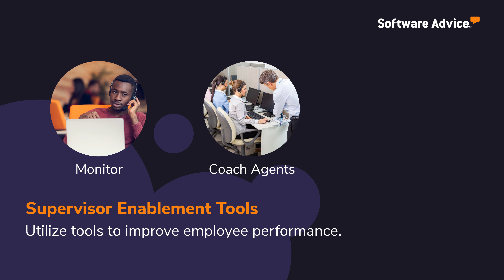What is Call Center Software? - Software Advice Video Buyer Guide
Call center software helps you automate incoming and outgoing calls and assist customers.

Common features of call center systems include:
✅ Automatic call distribution (ACD)
✅ Interactive voice response (IVR)
✅ Computer telephony integration (CTI)
✅ Auto dialers
✅ Workforce scheduling
✅ Performance analytics and reporting
✅ Call center scripting
✅ Monitor/whisper/barge

💬 Need more hands-on help? Connect with a free advisor and get personalized software recommendations by going